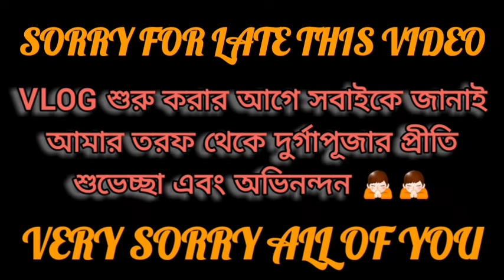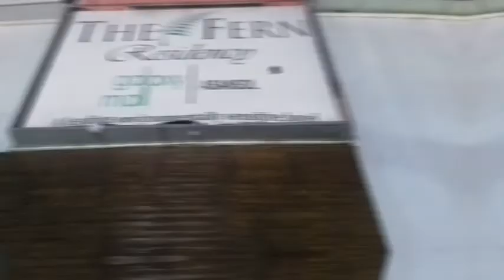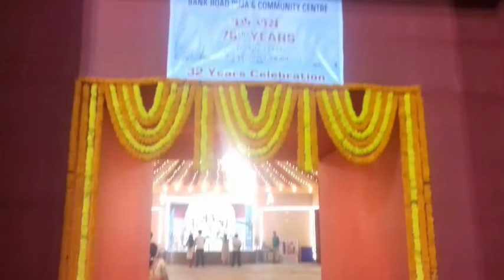2023-এর দুর্গাপূজা|First Future Vlog Of Durga Puja in India|My 15th Video On YouTube|vlog-15 PART-1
HI WELCOME BACK TO OUR NEW VIDEO GUYS